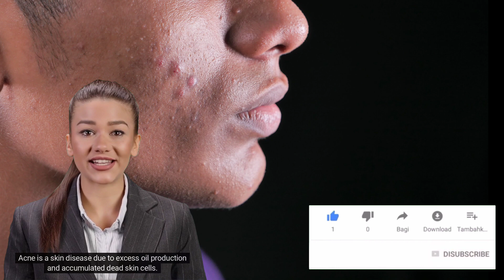Types Of Acne And How To Get Rid Of Acne / Acne Treatment / Bestie Health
Hello Bestie Health, Welcome to the Health Is Important youtube channel, in this video, we will discuss about 7 types of acne and how to get rid of acne.

1. Whiteheads
Blackheads are a primary type of acne. That is, when oil and skin cells mix and clog pores, blackheads are the first things that appear before forming pimples.
If the pores are closed and you see small bumps that are white or flesh-colored, these are white comedones.
One of the causes of this form of acne appears to be hormonal changes. At certain times, namely puberty and menstruation, the amount of sebum or oil produced in your pores increases. As a result, the pores are clogged and trigger whiteheads.

2. Blackheads
Blackheads are a type of acne that rises to the skin's surface, so the pimple's tip is black. The black color at the tip of the pimple is caused by increased skin pigment, not because of dirt or dust, so it can't be cleaned.
Like whiteheads, blackheads can appear anywhere, from the face back to and chest. This form of acne is also caused by the accumulation of dead skin cells, excess oil production, and bacteria that clog pores.

3. Papules
In people with more significant acne, the type of acne experienced may be papular acne. Papules are small red bumps on the skin.
This type of acne occurs due to a blockage that does not reach the skin's surface, and dead skin cells accumulate. As a result, the hair follicles also experience pressure which can cause the follicle wall to rupture.
If this happens, sebum and trapped bacteria will spread to the surrounding tissue. This eventually triggers redness, swelling, and pain in acne pimples.

4. Pustules are
similar to papules, Pustule acne is a type of acne resulting from inflamed comedones. Pustule acne usually appears marked with a red base bump and a white head tip.
In addition, the pimple contents of the bumps are filled with pus. The pus pointed to a spot on his upper skin, which formed a white spot. Pustules and papules often appear together and cluster in large numbers.
If this happens, you are experiencing acne with a reasonably severe condition.

5. Nodules
Those of you who have nodule acne may need to be careful. This type of acne that experiences inflammation is included in severe conditions.
The cause of acne on this one is the same as other acne. It's just that this type of acne occurs due to inflammation that penetrates the deeper layers of the skin.
As a result, the formation of denser and larger lesions ensues. In fact, acne nodules are said to cause quite disturbing pain.

6. Cystic acne
acne is a type of acne that occurs due to the accumulation of oil and dead skin cells in skin tissue deep in the hair follicles. If inflammation in the skin tissue occurs, large lumps form.
Swollen pimples can continue to grow in size because they are affected by a bacterial infection in the top layer of the skin. As a result, cystic acne appears red, larger, and filled with pus.
Almost similar to nodule acne, cystic acne also causes unbearable pain. If not treated immediately, inflammation will break down the pores, which can spread to the surrounding skin tissue.

7. Sand acne
acne Sand acne is a small pimple that has not yet developed. This type of acne is generally not visible but is felt when touched.
Sand acne can include various acne types, including blemishes, whiteheads, and pimples. You may see it as a regular pimple with 1 to 2 bumps.